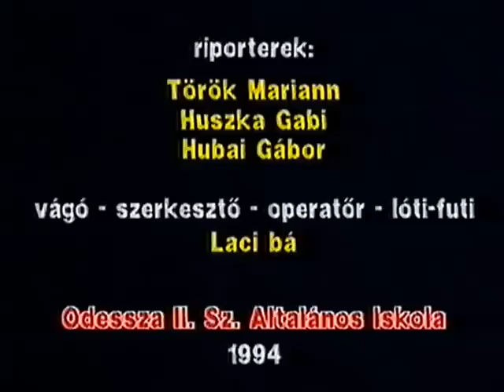Odessza II.sz. Ált. Isk. sulitévés adása - Karnyóné Ördög Nórival 1994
A Sulitévé 1994-es adása...